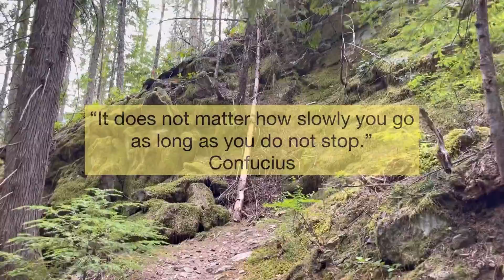Barlow Point | 2.4 miles RT, a good workout hike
Jul 31, 2021 - Short, steep hike to the rocky summit of Barlow Point. The view is nice, but it is not amazing because it is blocked by regrown evergreen. However, it is still a fun hike to get our legs and mind work.